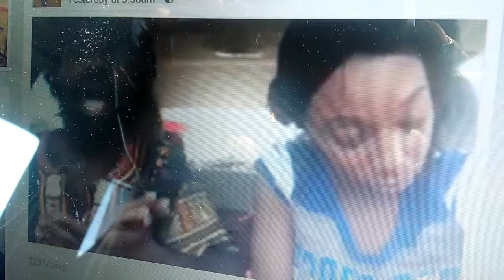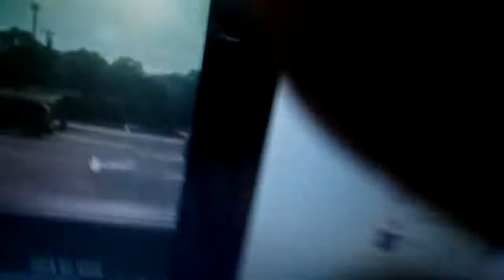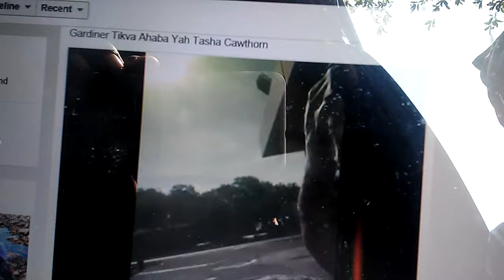***** MUST WATCH **** Lawful Keychains Saved Their Lives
A Brother and Sister got unlawfully pulled over by the FL Policy Enforcers and prevailed with the lawful tips we provided them along with the Lawful Keychains and notes we made